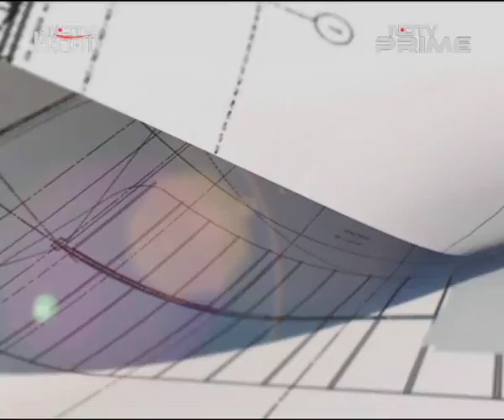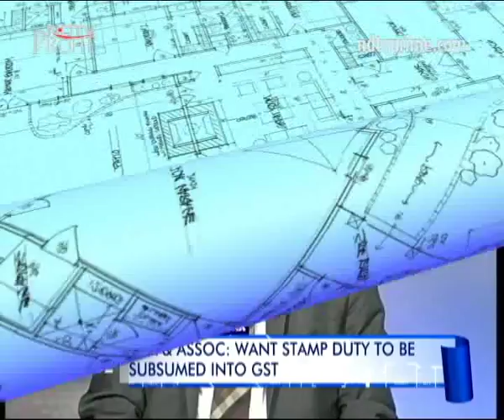Impact Of GST On Real Estate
Will real estate prices rise or go down with GST in place? Watch to know what the experts have to say about it.